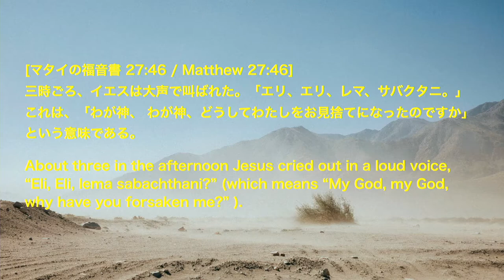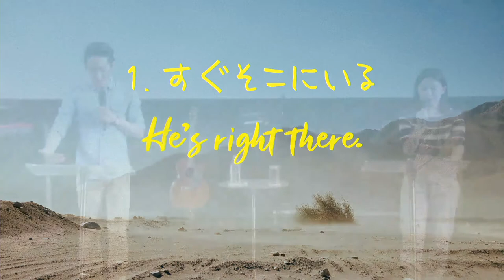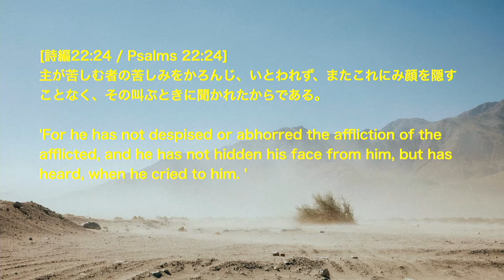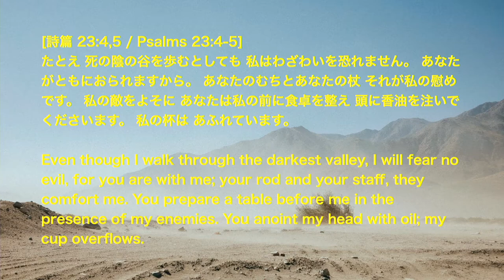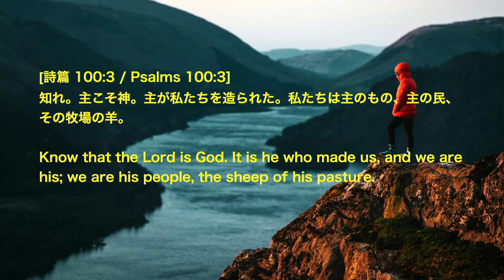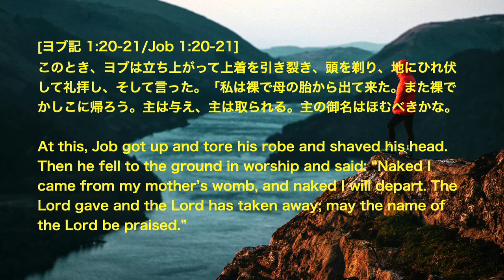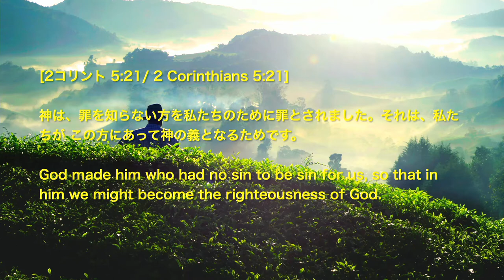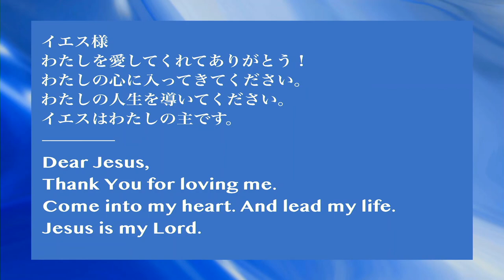どこにいるの？Where are you？松本 万慶 氏 Mr.Kazuyoshi Matsumotoヒズコールメッセージ